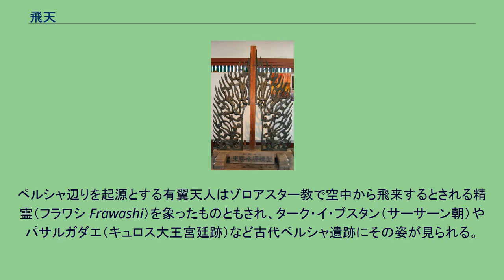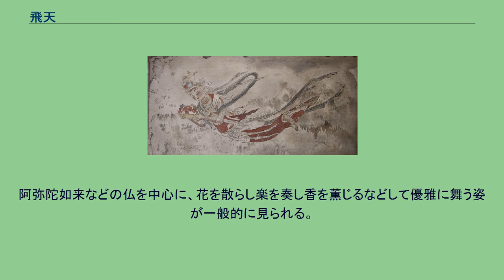飛天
天_(仏教)
飛天（法界寺） ターク・イ・ブスターンの有翼天人像 薬師寺東塔水煙（模型） 飛天（ひてん）とは仏教で諸仏の周囲を飛行遊泳し、礼賛する天人。
仏像の周囲（側壁や天蓋）に描写されることが多い。
その起源はインドと言われるが、オリエントの有翼天人像がシルクロード経由で伝わったものともされ、はっきりとは分からない。
ペルシャ辺りを起源とする有翼天人はゾロアスター教で空中から飛来するとされる精霊（フラワシ Frawashi）を象ったものともされ、ターク・イ・ブスタン（サーサーン朝）やパサルガダエ（キュロス大王宮廷跡）など古代ペルシャ遺跡にその姿が見られる。
これらの表象はエジプトやメソポタミアにも波及、イスラエルの天使やギリシャのエロス、ニケといった有翼神像にも影響を与えた。
仏教の飛天はそれらオリエントの神々と異なり翼を持たないことが特徴である。
しかしガンダーラから西域では有翼像が見られている。
多くは天衣（はごろも）をまとった女性像として描かれるため「天女」とも呼ばれる。
阿弥陀如来などの仏を中心に、花を散らし楽を奏し香を薫じるなどして優雅に舞う姿が一般的に見られる。
ガンダーラ美術にはすでにその姿が描かれており、インドではアジャンター、中国では敦煌や雲崗の石窟寺院においてその優美な姿を数多く見せている。
日本では法隆寺金堂壁画や薬師寺東塔水煙、平等院鳳凰堂後背、法界寺阿弥陀堂壁画などにその作例が見られる。